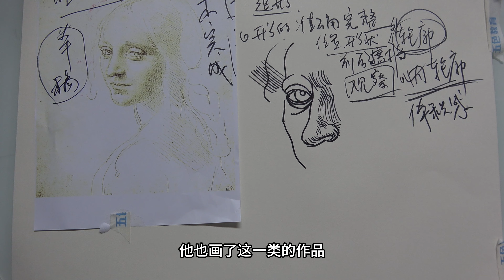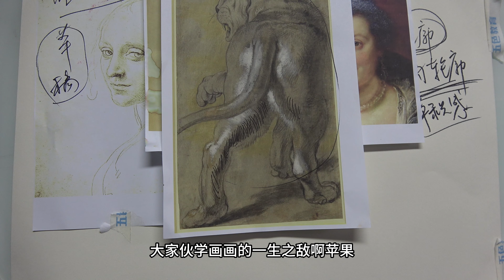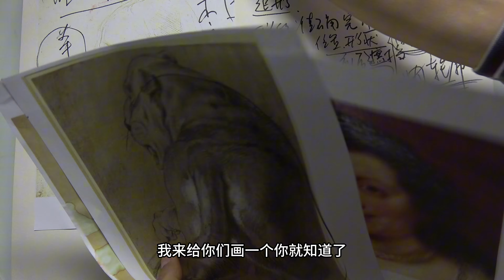古典素描有哪些可以学到的东西？ 零基础素描教程